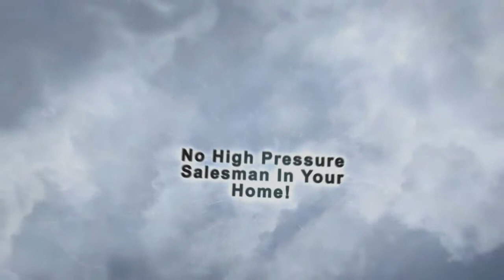Windows Replacement Atlanta GA | Window Replacement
Windows Replacement Atlanta GA

No Salesman in your home. Window Quotes in 5 Minutes. Zen Windows is a Replacement Window Company located in Atlanta Ga.

Customer-Driven Design

Personal Attention

Above all, it's the personal attention that sets us apart from other window replacement companies in Atlanta. You will often deal with the owner of our business himself, as he feels it is his responsibility to know what every client needs and to ensure that the replacement windows his company provides are high quality, well-serviced and exactly what you want.

We offer the following types of replacement windows:

Awning windows
Bay windows
Bow windows
Casement windows
Double hung windows
Garden windows
Hopper windows
Picture windows
Round top windows
Slider windows